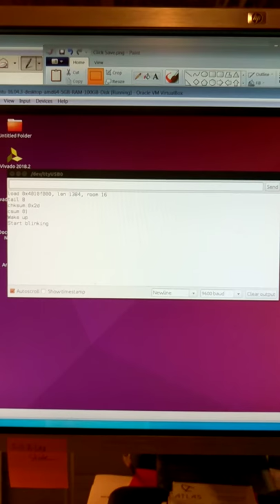Arduino "Deep Sleep - Blink" Serial Port Output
This video shows the serial port output of a compile of on a "IZOKEE D1 Mini" a "WeMos D1 Mini" clone available